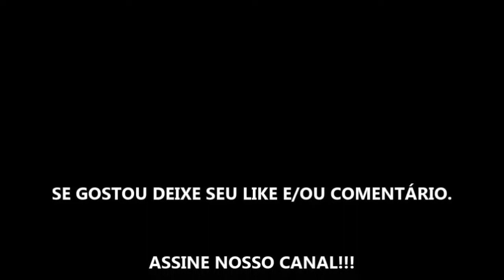JIM JEFFERIES: INTOLERANT - FILME 2020 - TRAILER OFICIAL NETFLIX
Estreia dia 07 de Julho de 2020 na Netflix.

Fonte: Netflix

TÍTULO: JIM JEFFERIES: INTOLERANT - FILME 2020 - TRAILER OFICIAL NETFLIX